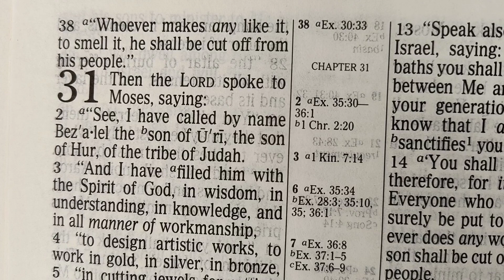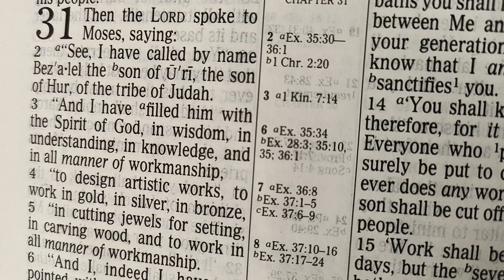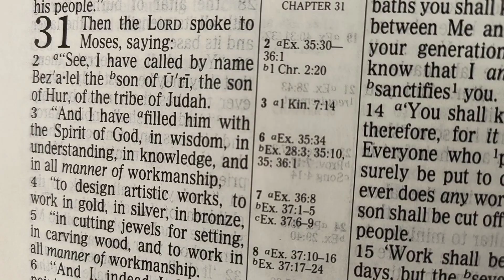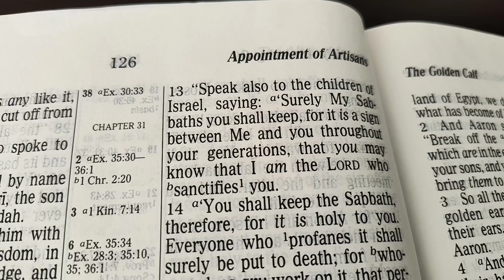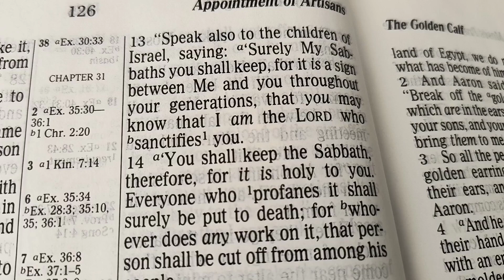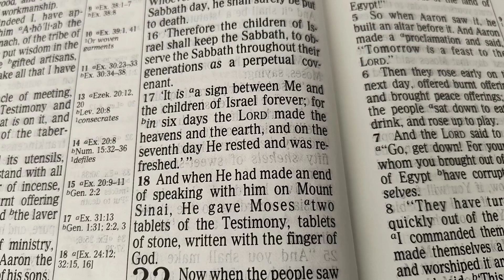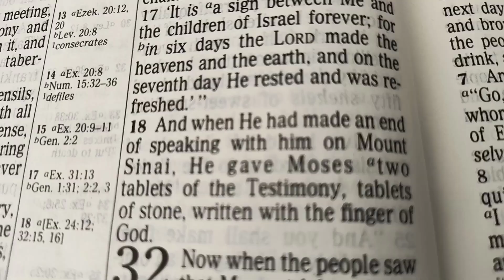Exodus 31 The Sabbath day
Reverend Birgit Gaudreau ordained under Pillar of Fire Churches International. I study online with Dr. Baruch Korman who is in Israel. Love Israel.org